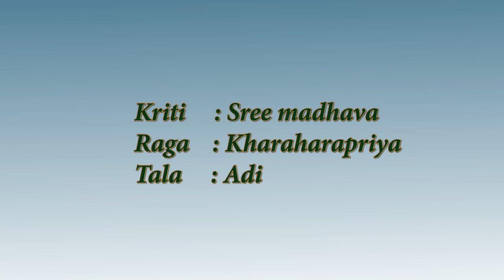Sree madhava | Kharaharapriya | Adi | K N Gopalapillai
Carnatic music is the storehouse of lakhs of compositions. Only a very few have been sung in concerts. Brehath is presenting, in this episode, eight Sanskrit Kirtanas of prominent eight vaggeyakaras like Mysore Sadasiva Rao, Annaswami Sastri, Periyaswamy Thuran, Papanasam Sivan, Irayimman Thampi, Lalitha Dasar, Prof. R.Sreenivasan, and K.N. Gopalapillai, sung by the faculties of Brehath Sangeeth Kendram. These beautiful gems have not been rendered so far by anyone. The kirthanas are performed with manodharma svaras, which also glorify the compositions. All these compositions are tuned by Kerala Sangeethacharya Dr.B. Pushpakrishnan, Former Prof. & Head, Department of Music, Kerala University, Trivandrum.

Kriti:-Sree madhava
Raga : Kharaharapriya
Tala : Adi
Composer:- K N Gopalapillai
Vocal:-Smt Lekshmi Vipin
Violin:- Udupi S Sreejith
Mridangam:- Changanasseri K.R.Jayan
Ghatom:-Trivandrum R.Rajesh

Pallavi
Sree madhava radharamana
Somabhirama sarveshwara
Anupallavi
Garudaasana duritha nivaarana
Kamaleṣa sakalasura vandita
Chittaswaram
IIsᴐrgmpdndnṙṙṡṡndI
I nᴐdnṡṙpdnṡmpdnṡnII
IIṡᴐṙġṁġᴐṙᴐdnṡnᴐdᴐI
IpdndᴐpᴐṙṡndpmgrsII
Charanam
Bhavamochana kesava hare
Jagadeesha vimala sukruthambudhe
Surapaalaka  narakavinaaṣana
Jitha kaama vinutha gopalaka